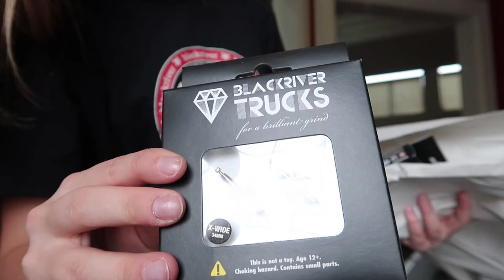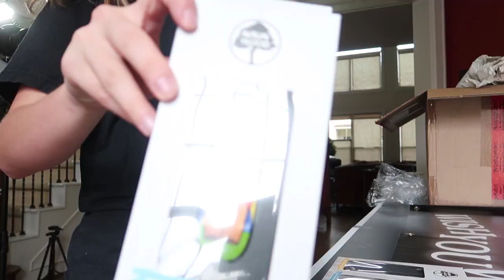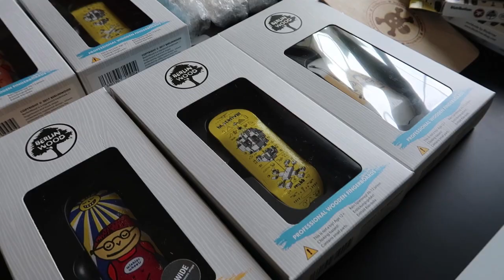HUGE Sponsor Pack UNBOXING | Texas Rendezvous 9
Ramps for sale at the event include:
Box 1
Box 3
Box 7
Brick Box
Brick Curb
Brick n' Rail
Iron Bike Rack Silver
Iron rail Round Low Gold
Iron rail Square Low Gold
Jay Ramp Dos
John Coward Signature Ramp
Kicker
Mike Schneider III Brick Ledge
Mini Dos
Mini Table
Palette
SF Stairs
Stairset New Square
Street Bench
Wall Hip
[All prices are as seen on the BRR website if bought with cash. If using credit or debit, prices will increase by 3%]